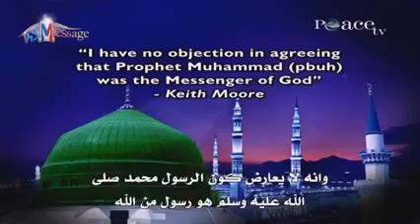خلق الانسان من علق - القرآن الكريم والعلم الحديث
خلق الانسان من علق - القرآن الكريم والعلم الحديث لدعم قناتنا مادياً يمكنكم من خلال هذا الرابط